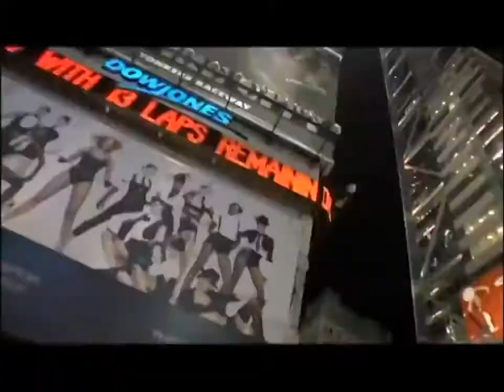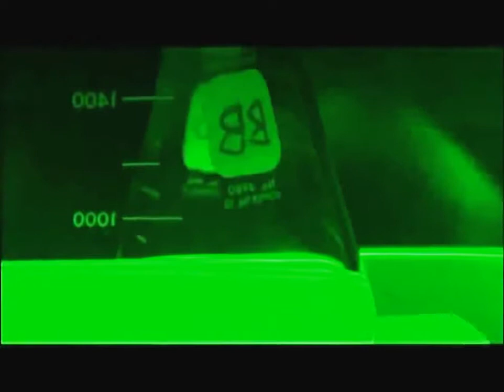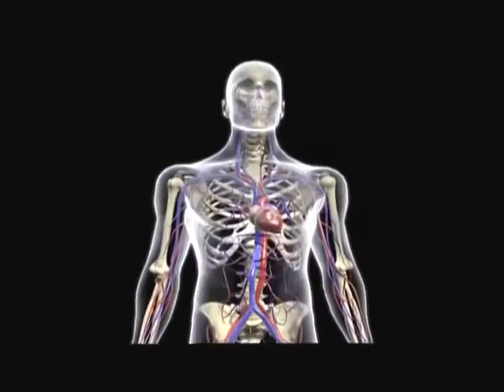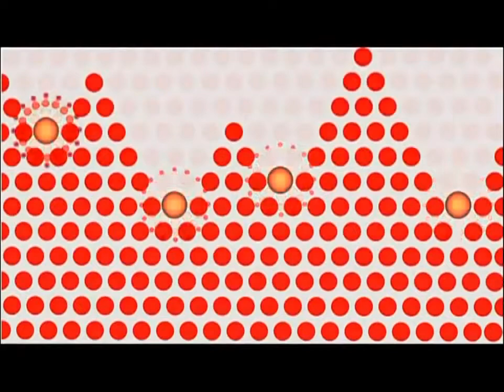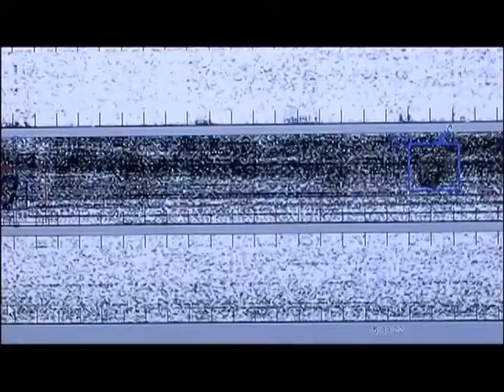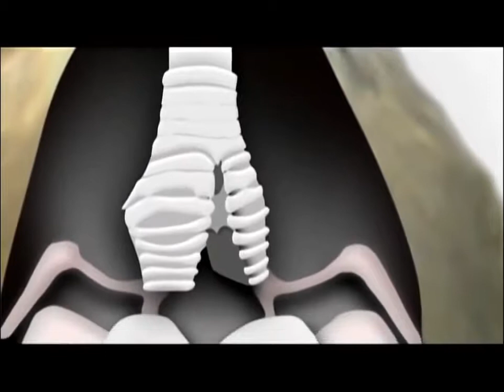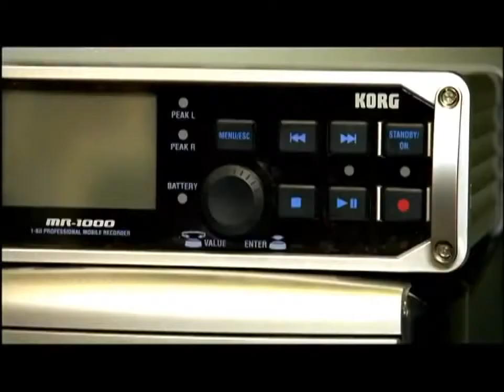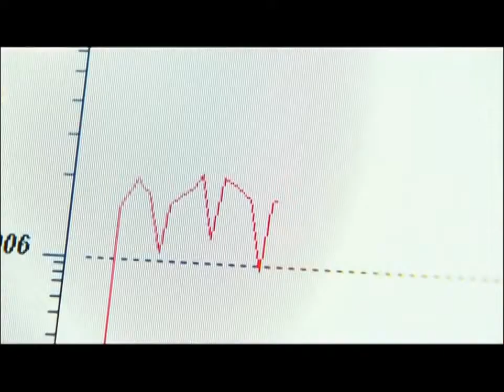Documentary The Evolution of Animal Communication infographic Full Documentry HD